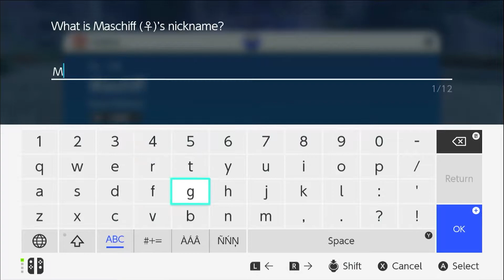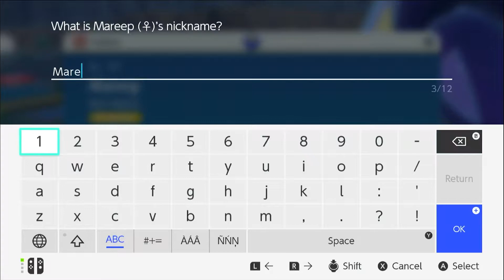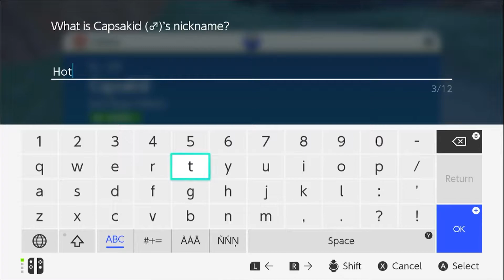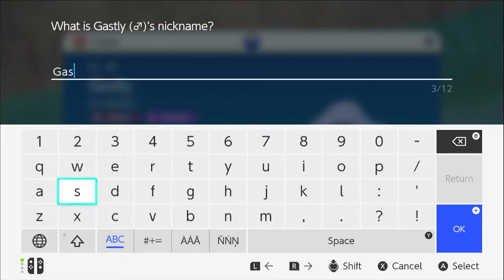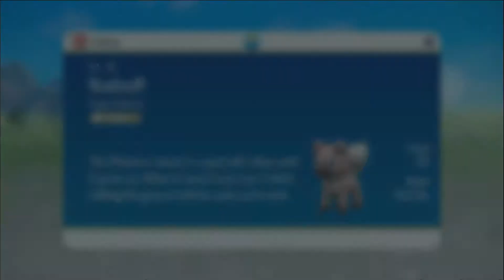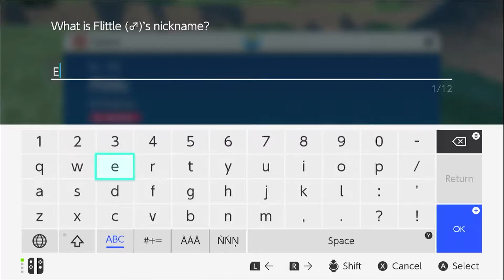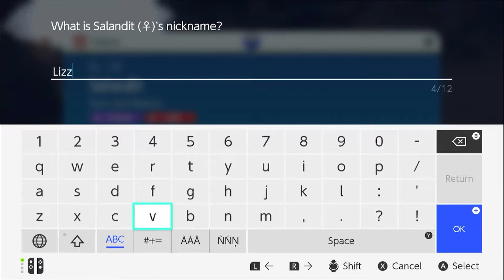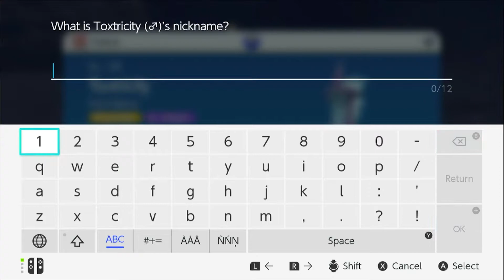Pokemon Violet Playthrough Part Five - How To Fix A Puppy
Welcome to Pokemon Violet Part 5! This is an entire Let's Play Pokemon Scarlet and Violet! This is Let's Play Pokemon Scarlet & Violet, where I will playthrough the WHOLE game of Pokemon Scarlet & Violet Walkthrough!